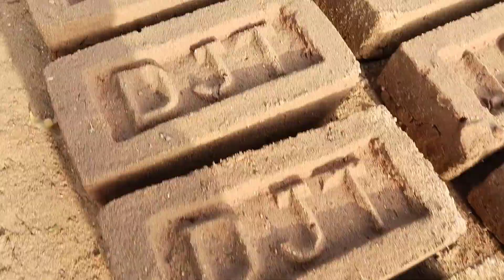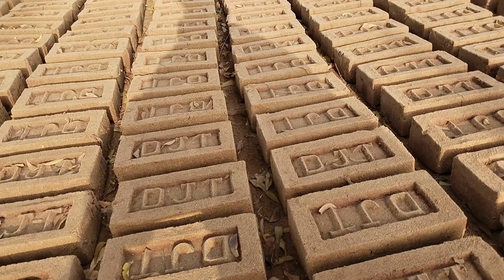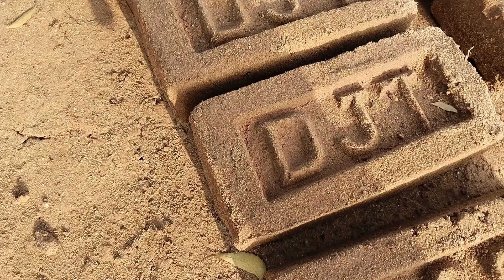ईट कैसे पलटाया जाता हैं|| Ashok Mahato Vlogs 🔥